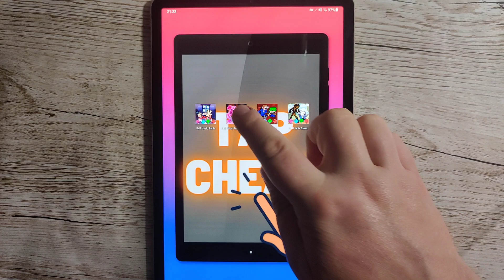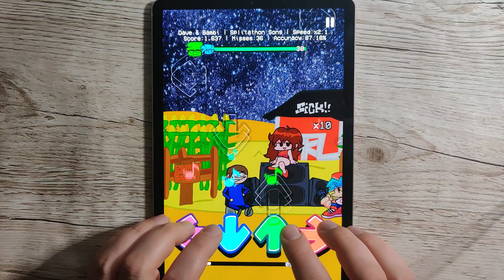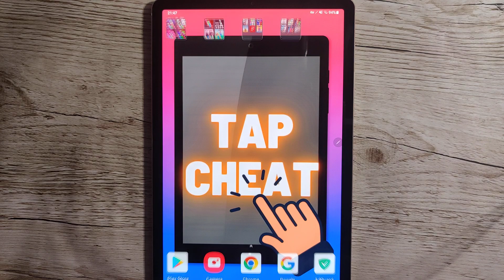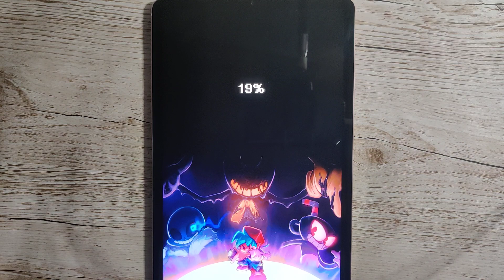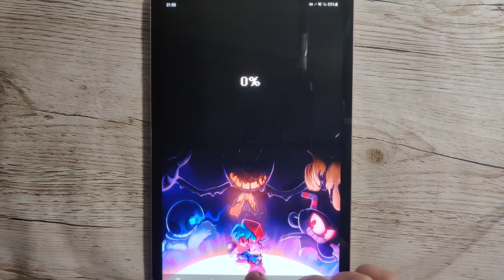New FNF Mods Gorefield Metamorphosis Egg Man Side Kick Dave & Bambi Splitathon Cuphead Technicolor